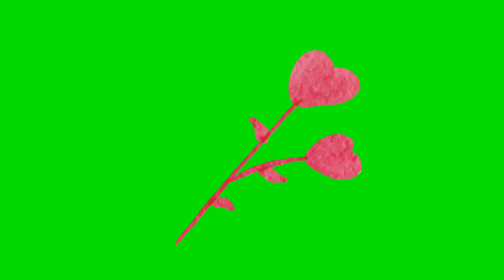Green Screen Heart Animation | Free Download